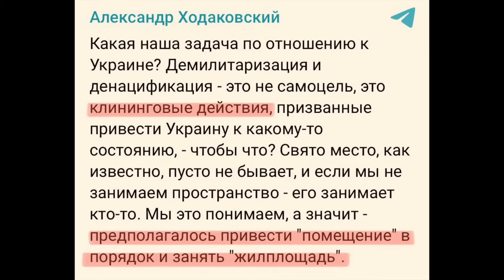В России все идет строго по плану: жители брянской области могут подтвердить